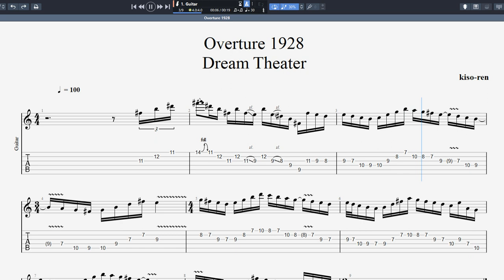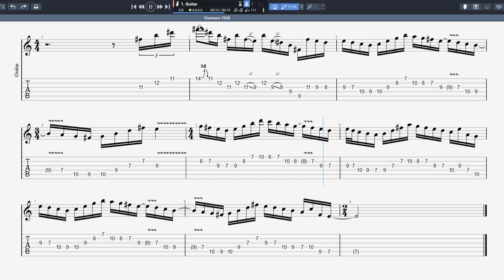Speed Up Overture 1928 TAB / Dream Theater John Petrucci Guitar Picking ギター ジョンペトルーシ ピッキング基礎練習【95】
▶ Gemini TAB / John Petrucci Guitar Picking ギター ジョンペトルーシ ストリングスキッピング練習 BPM145 【Guitar Picking Vol.90】

▶ A Change of Seasons TAB / Dream Theater John Petrucci ギター ジョンペトルーシ ピッキング基礎練習 【Guitar Picking Vol.88】

▶ Never Enough TAB / Dream Theater John Petrucci ドリームシアター ジョンペトルーシ ネバーイナフ ピッキング練習 【Guitar Picking Vol.78】

▶ 【TAB】Glasgow Kiss / John Petrucci Guitar Practice Intro BPM208 ジョンペトルーシギターピッキング練習 【Picking Vol.52】

▶ 【TAB】As I Am / Dream Theater Guitar Solo BPM130 John Petrucciドリームシアターギターソロ練習 【Guitar Picking Vol.49】

▶ 【BPM160】The Glass Prison / Dream Theater John Petrucci Sweep グラスプリズン ペトルーシ スウィープ練習 【Sweep Vol.14】

▶ In the Name of God / Dream Theater John Petrucci ギターソロ ペトルーシ【Guitar Legato Vol.9】

▶ Fatal Tragedy John Petrucci Solo / Dream Theater ドリームシアター ギターソロ 練習【Picking/Fingering】

▶ 【BPM260】Metropolis Part1 / Dream Theater TAB Guitar Solo John Petrucci ギター練習 メトポリ【Picking ピッキング】

▶ 【BPM130】Metropolis Part1 / Dream Theater TAB Guitar Keyboard Unison Lesson ギター メトポリ【Picking ピッキング】

▶ Take the Time Guitar･Keyboard Unison TAB / Dream Theater ユニゾン John Petrucci【ピッキング練習】

▶ 【TAB】John Petrucci Sweep Picking Arpeggio 3 Octaves Guitar Exercise ジョン･ペトルーシ ３オクターブ スウィープ ギター【Practice TAB】

▶ 【TAB】John Petrucci Picking Exercise Guitar ジョン･ペトルーシ ピッキングトレーニング 【Picking Vol.7】

▶ 【TAB】John Petrucci Legato Exercise Guitar ジョン･ペトルーシ レガート･フィンガリングトレーニング 左手強化 【Practice】

0:00 BPM 30
1:06 BPM 40
1:56 BPM 50
2:36 BPM 60
3:09 BPM 70
3:38 BPM 80
4:03 BPM 90
4:25 BPM 100
4:44 BPM 110
5:02 BPM 111

■【ALBUM】Metropolis, Pt. 2: Scenes from a Memory / Dream Theater

■ About kiso-ren ■
Have fun!